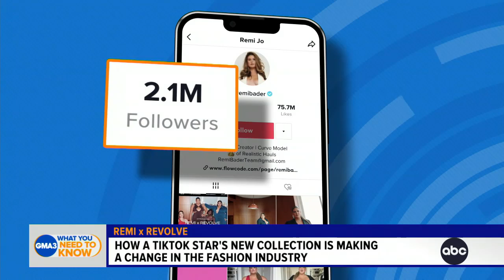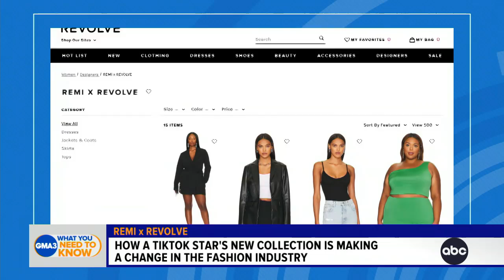TikTok star Remi Bader’s collection makes change in fashion industry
TikTok star Remi Bader’s new fashion collection is making a change in the fashion industry. ABC News’ Mona Kosar Abdi shares her story.